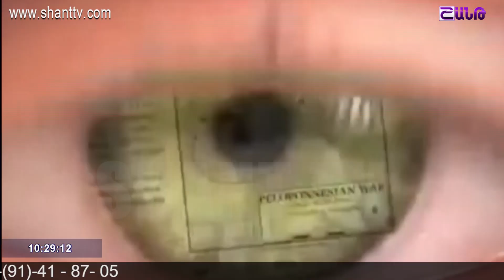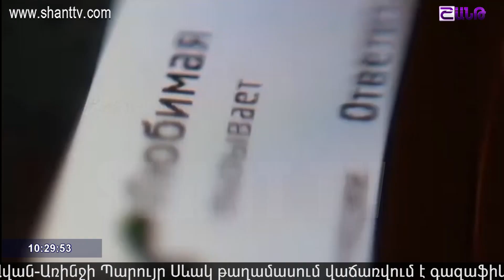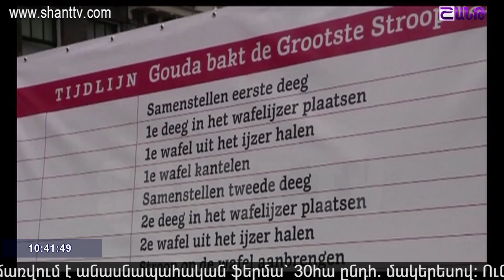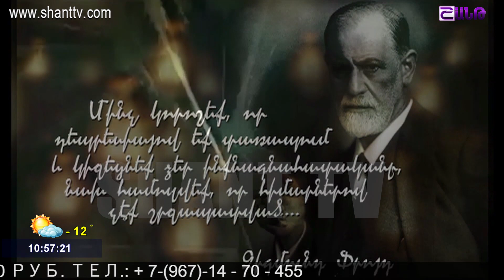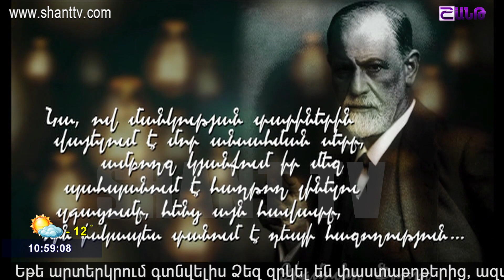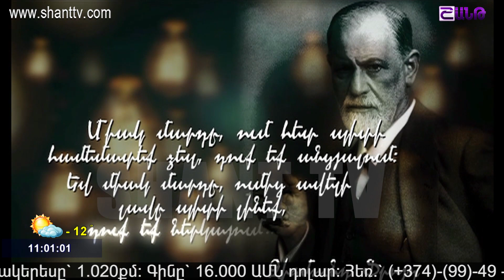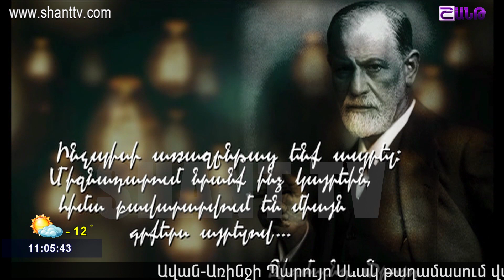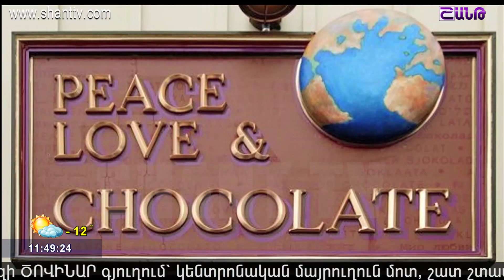Առավոտը Շանթում/Aravot Shantum 30.01.2017